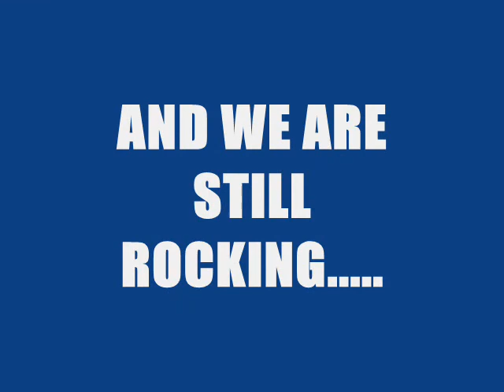dav thane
we rock.